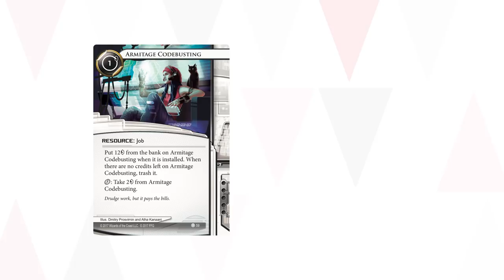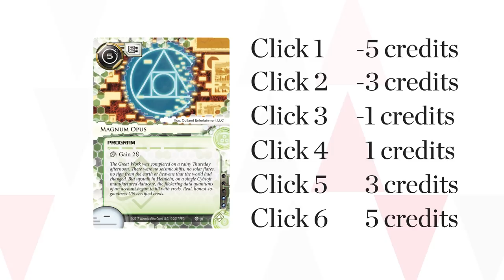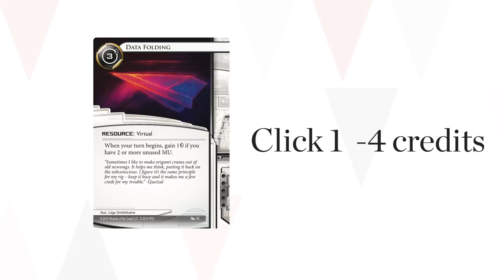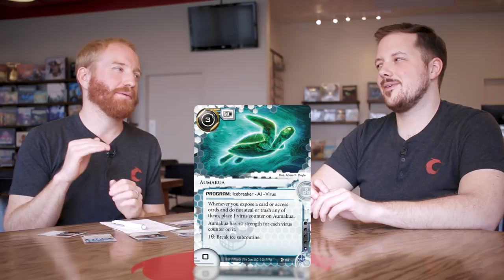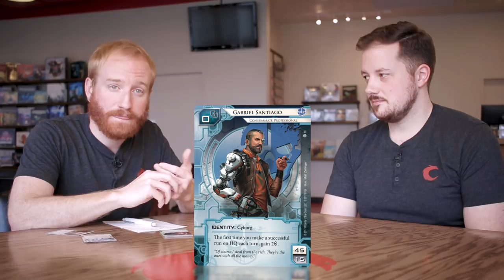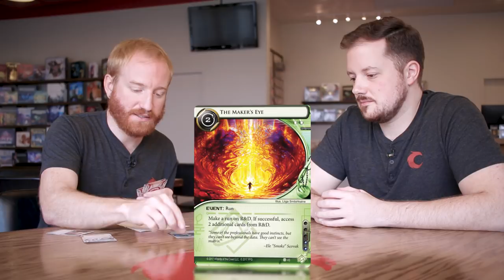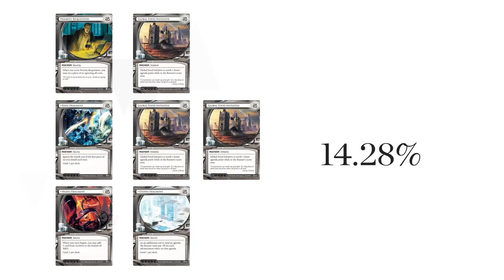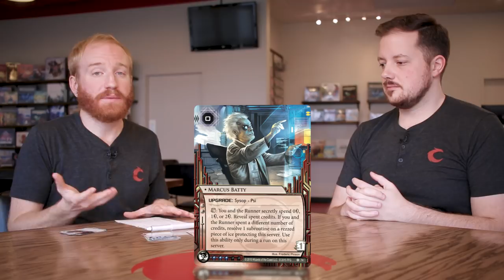Learning Netrunner | Advanced Deck Building Guide (Revised Core Set)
Advanced tips for building a deck in Android: Netrunner! Check out the entire Learning series, including our Basic Deck Building Guide

5:25 - Economy
20:39 - Programs and dealing with ICE
28:14 - Interacting with servers
32:54 - Tech cards
47:30 - Final Thoughts